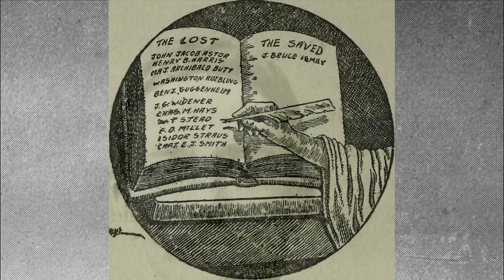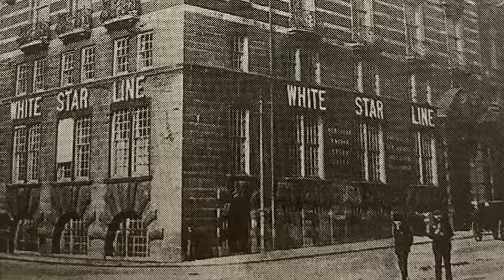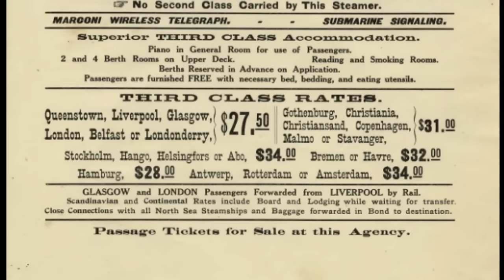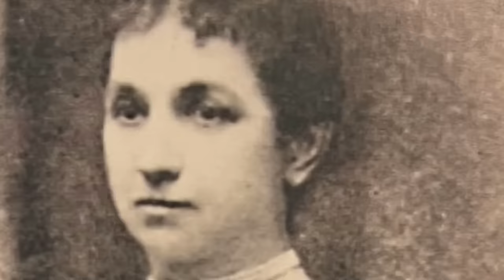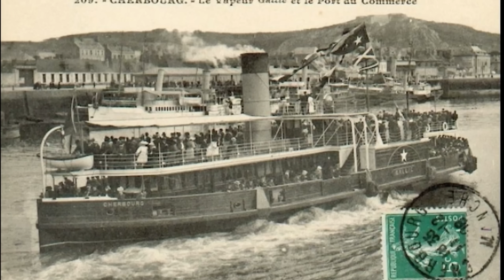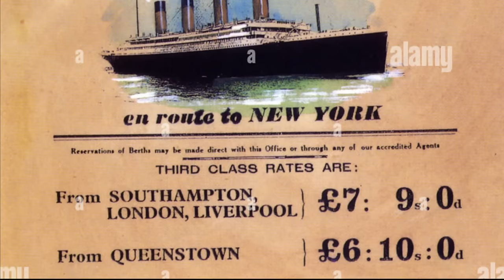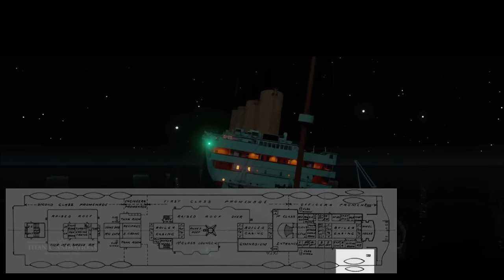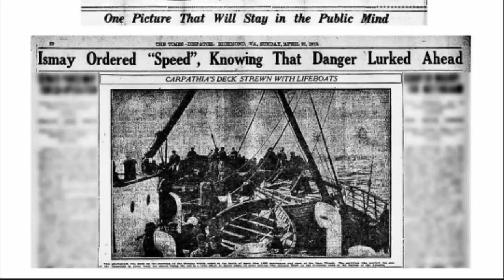BRUCE ISMAY DOCUMENTAL TITANIC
El 14 de abril de 1912, mientras mil hombres se preparaban para morir, J. Bruce Ismay, propietario del RMS Titanic, saltó a un bote salvavidas y se puso a salvo del peligro. Sobrevivió al hundimiento del barco, pero su vida y su reputación nunca se recuperarían.

Tras la catástrofe del Titanic, Bruce Ismay fue atacado por la prensa británica y estadounidense por abandonar el barco cuando aún había mujeres y niños a bordo. Algunos periódicos le llamaron "el cobarde del Titanic".

Descubra la verdadera historia del propietario del Titanic.

Fuentes:
Understanding J. Bruce Ismay por Clifford Ismay
White Star por Roy Anderson
La historia de la White Star Line por Robin Gardiner

Créditos:
Narrador: @titanicspanishstuff
Animación del hundimiento del Titanic por @TitanicAnimations
Animación del SS Atlantic por @PartTimeExplorer